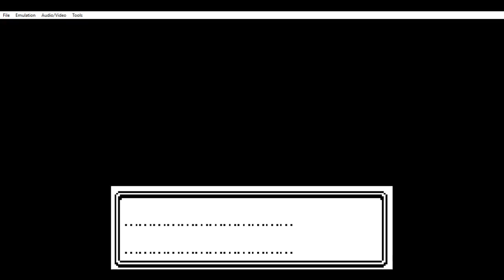Pokemon Silver Random Playthrough Ep 1: Past me had some fun making this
Yo geeks! Bringing back the silver playthrough, but with a twist!
The twist being that it's very random...